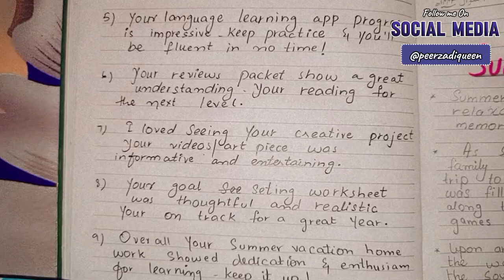Teachers remarks on summer vacation homework| remarks for vacation work| teachers feedback